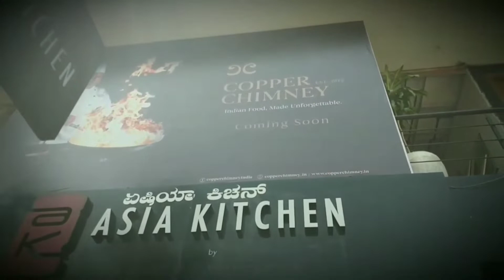Celebrating Mother's day @ Mainland china..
Asia kitchen by mainland china buffet ( Bangalore Koramongala)